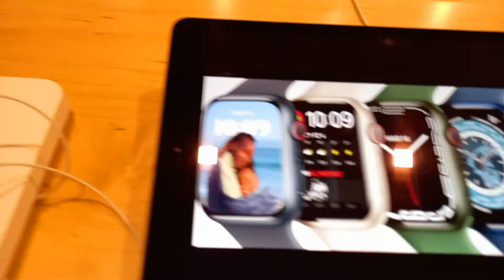Apple Watch Series 7 GPS / Serie 7 GPS + Celular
Apple watch Serie 7
45 min. underwater